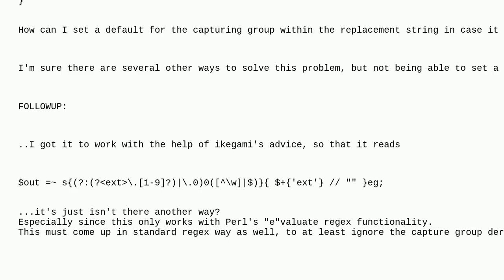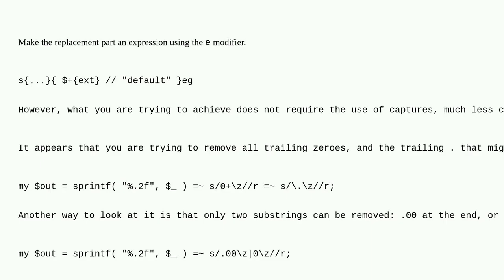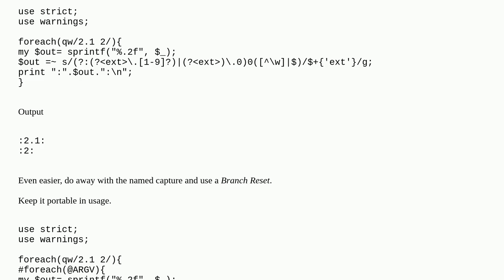Perl: named capturing group defaults at replacement string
A special thanks goes out to the community

  capture-group perl regex